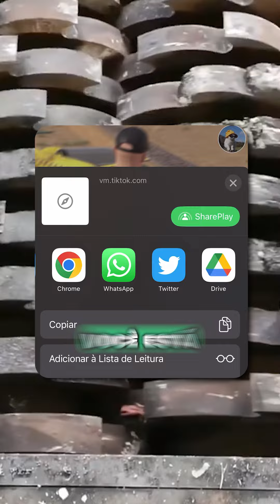NÃO BAIXE ESTES 10 JOGOS OFFLINE! ELES SÃO EXTREMAMENTE VICIANTES!